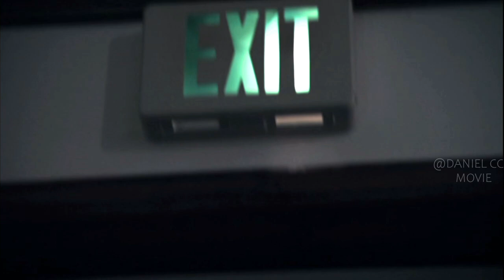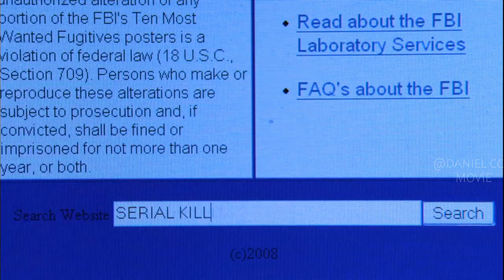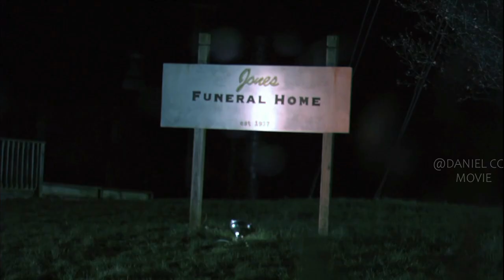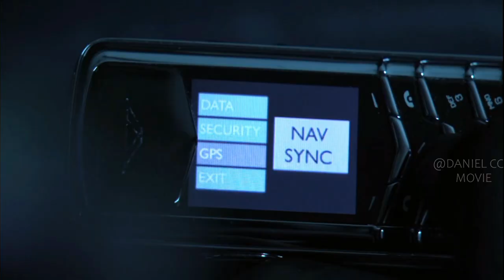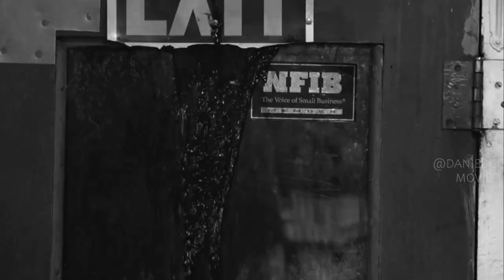Masked Killer Preys on Victims and Traps Them into Coffins |LAID TO REST 1 EXPLAINED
RAID TO REST, 2009. A young girl wakes up in a casket with a head injury and no memory of her identity. She quickly realizes she was abducted by a serial killer and she must fight to survive.